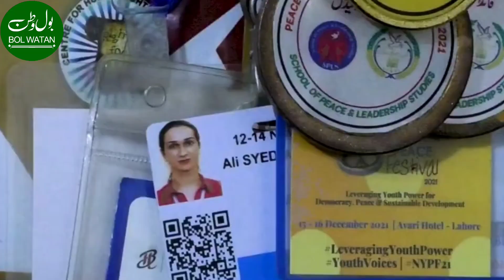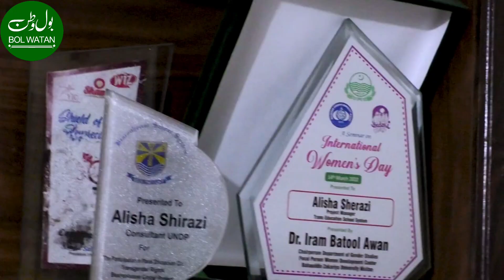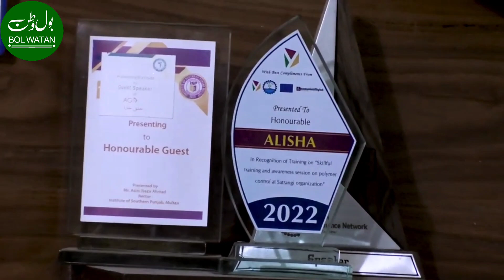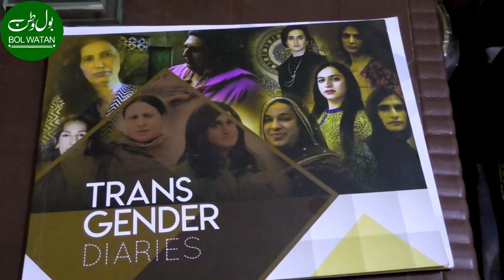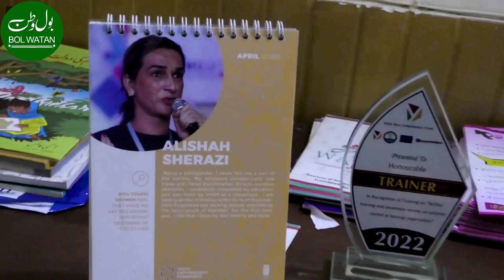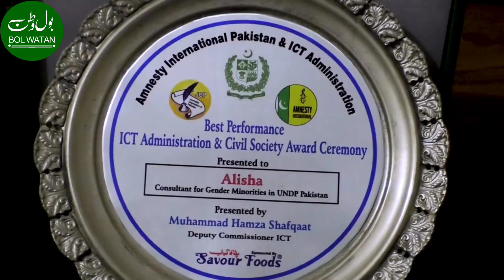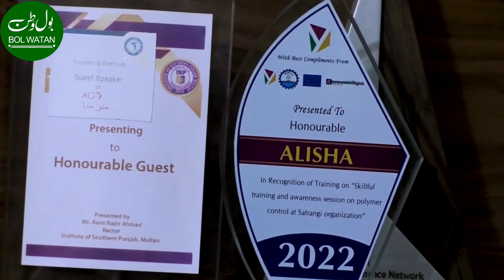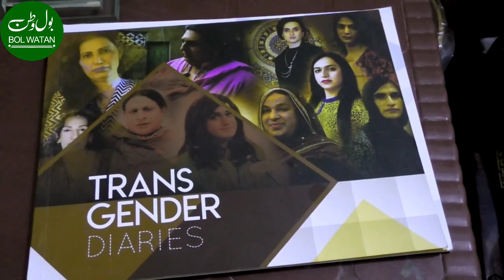First Transgender Member Of United Nations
Welcome To Our Youtube Official Channel Bol Watan .We Will Post Here Videos About Daily Issues Of Pakistan , Public Issues,Political Videos And Road Shows . Thanks
united nations
lgbt community
transgender debate
khawaja sara
khawaja sara in pakistan
Khwaja sara ka interview
trans rights